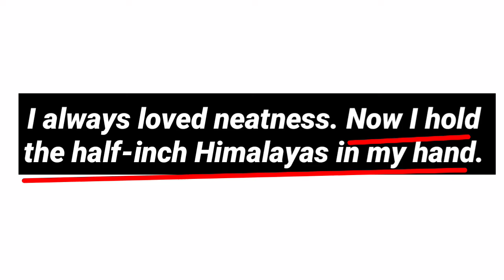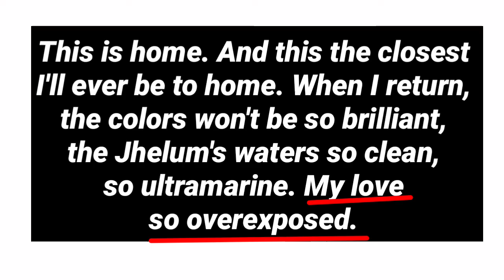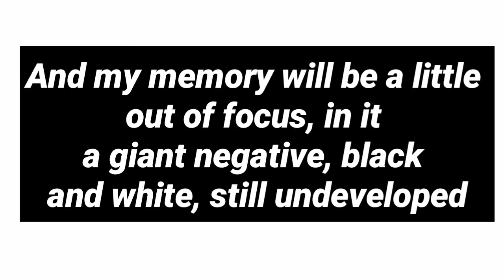Postcard from Kashmirby Agha Shahid Ali in hindi